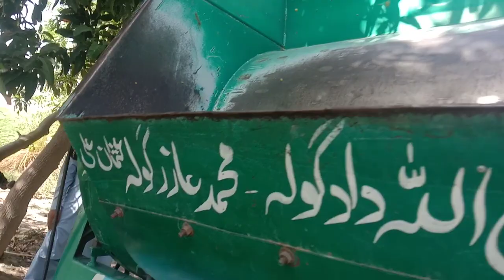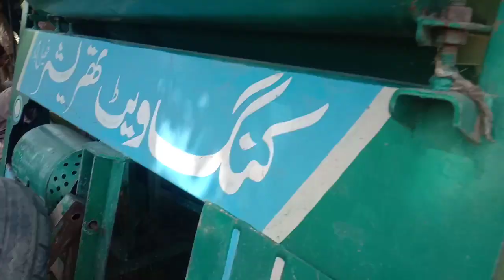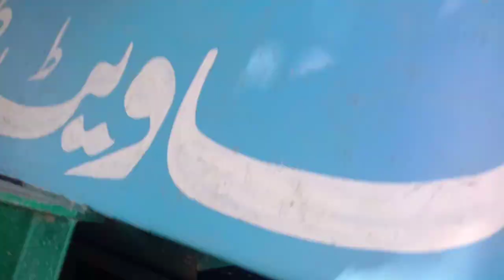tractor is good video dikhayen